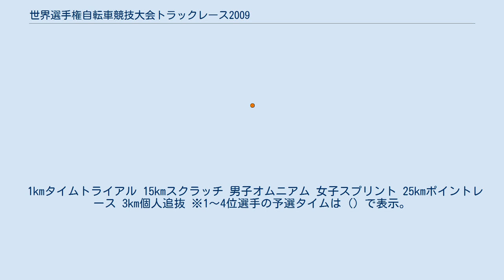世界選手権自転車競技大会トラックレース2009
世界選手権自転車競技大会トラックレース2009は（せかいせんしゅけんじてんしゃきょうぎたいかい トラックレース2009）は2009年3月25日から3月29日まで、ポーランド・プルシュクフのBGZアリーナで開催された。
 男子個人スプリント 男子ケイリン 男子チームスプリント ※1～4位選手の予選タイムは（）で表示。
 ※5～8位の成績は予選時のもの。
 40kmポイントレース 50kmマディソン 4km個人追抜 ※1～4位選手の予選タイムは（）で表示。
 4km団体追抜 ※1～4位選手の予選タイムは（）で表示。
 1kmタイムトライアル 15kmスクラッチ 男子オムニアム 女子スプリント 25kmポイントレース 3km個人追抜 ※1～4位選手の予選タイムは（）で表示。
 500mタイムトライアル 女子チームスプリント ※1～4位選手の予選タイムは（）で表示。
 女子ケイリン 10kmスクラッチ 3km団体追抜 ※1～4位選手の予選タイムは（）で表示。
 女子オムニアム